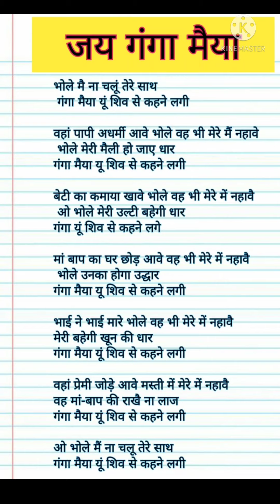पूर्णिमा गंगा स्नान लिरिक्स भजन💐भोले मैं ना चलूं तेरे साथ गंगा मैया यूं शिव से कहने लगी💐Ganga Bhajan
धन्यवाद🙏🏻🙏🏻

कार्तिक तुलसा लिरिक्स भजन#देवउठान एकादशी लिरिक्स भजन

कार्तिकभजन लिरिक्स
गंगा मैया स्पेशल भजन
ganga Maiya special bhajan
gangashnan special bhajan